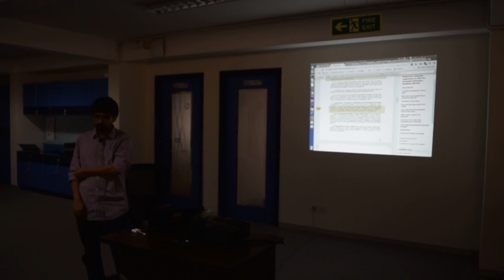DataLearn - Open Data: Ethics and Licensing - Thejesh GN - Part 2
This session is part of the series of sessions titled DataLearn that will bring together some of the best names in the social good and tech space to introduce you to some of the interesting sub-domains that come under the umbrella of Data-for-Good.

This is a sincere effort of ours to build a platform for learning, sharing and networking - in a strive to build a passionate community of data do-gooders who can think beyond data and push the horizons of doing data science for social good.

About the Speaker:
Thejesh GN is an Independent Technologist, developer, traveler, blogger, open data and open internet enthusiast from Bangalore, India. He is the co-founder and chairman of DataMeet Trust. DataMeet is a community of Data Science and Open Data enthusiasts in India. DataMeet organizes meetups around the country and runs Open DataCamps (ODC).

He loves hacking Open Source software. Loves talking at events and hosting workshops. He is passionate about using technology in social sector. He was awarded Infosys Community Empathy Fellowship (2010) to work for a year at Janaagraha.

Presently along with technology consulting, he runs OpenBangalore, AskYourGovt and other personal projects